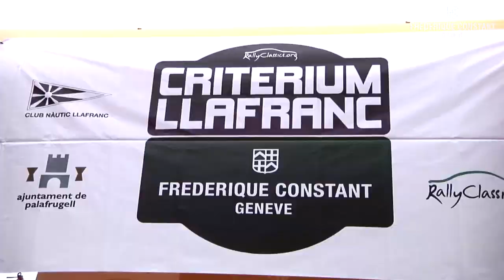Frederique Constant II Criterium Llafranc